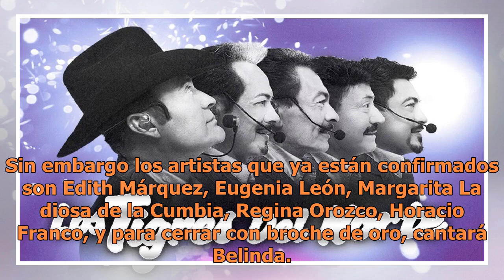Los Tigres del Norte rechazan cerrar campaña de AMLO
Foto de MorenaLos "jefes de jefes" decidieron no tomar alguna postura política al declinar la invitación a cantar en el cierre de campaña de López ObradorLuego de que Andrés Manuel López Obrador expresara su deseo que Los Tigres del Norte cantan durante su cierre de campaña en el Estadio Azteca, la ...